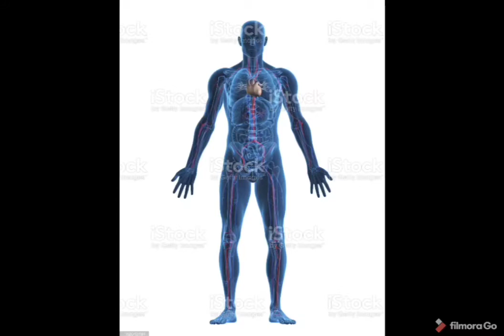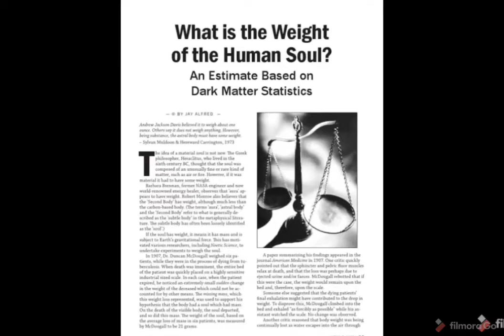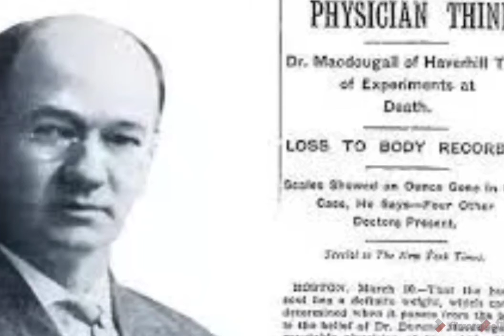What is the weight of soul ? | World's strongest coffee | Bones | Random facts | Facts point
Total no. of bones present in our body. Total no. of bones present in a new born baby